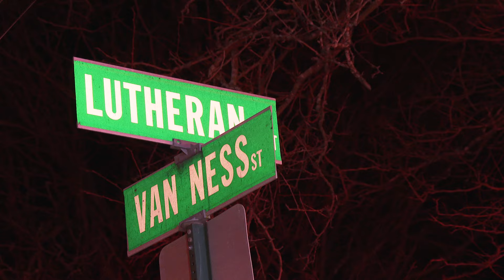Multi-Building Fire Newburgh, NY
36 Lutheran Street
PRESS RELEASE:
CITY OF NEWBURGH (NY) - At 9:28 PM on Easter Sunday (03/31/24) the City of Newburgh Fire Department was dispatched to a report of a structural fire on Lutheran Street. Arriving units found the three-story building at 36 Lutheran Street fulling involved in fire, with occupants of the adjoining buildings exiting their homes. Undetectable from the front of the structure, it was discovered that fire extension at the rear of the building had already spread to the two adjoining structures on either side of the original building upon the fire department’s arrival. Engine crews stretched multiple hand lines into each of the structures, while the Truck 1 staff searched for any occupants who may still be in the structure.
At 9:54 PM at Third Alarm was sounded to bring additional resources to the scene. Fire extension into the roof structures of two additional buildings created additional need for water. Hydrants in this area are of a limited pipe size due to the age of the infrastructure in this area. A Fourth Alarm assignment brough additional fire resources to aid in accessing hydrants on Carter and Dubois Street to feed the original units that remained operating.
The fire was knocked down and crews were overhauling at 12:43 AM. Newburgh Fire Department remained on scene until 7:00 AM. 33 persons, including three infants were left homeless. The Newburgh Water Department and Central Hudson assisted in the scene and the Newburgh Police transported those in need to the City Recreation Center, where they were met by the Red Cross for assistance. Three persons involved in the original fire building received minor burn injuries. The fire remains under investigation by the Orange County and Newburgh Fire Investigation Units and the City of Newburgh Police.